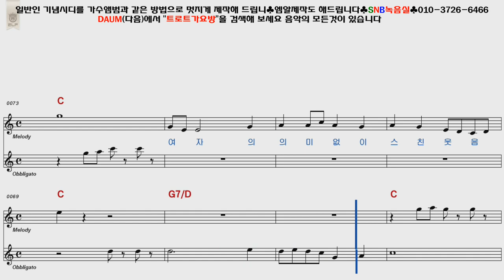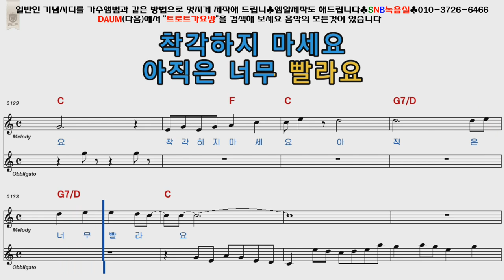현철 착각하지마세요